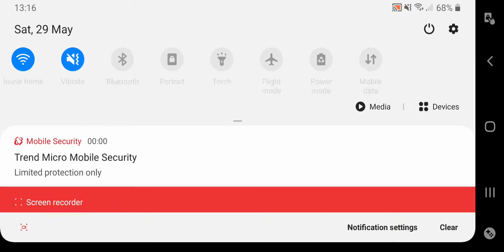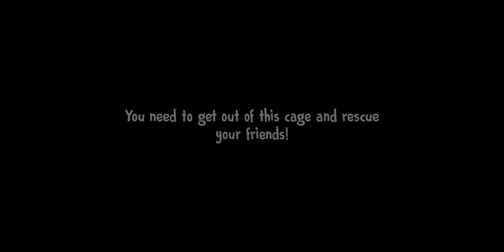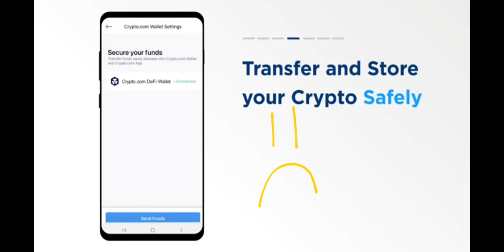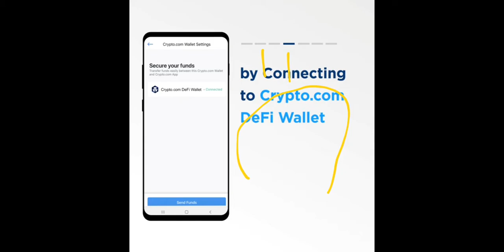ice cream game play